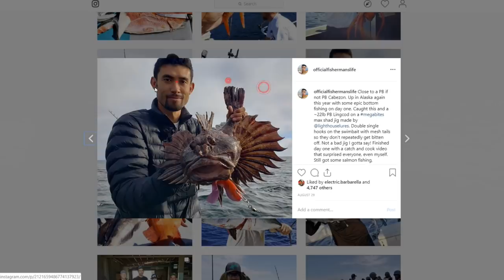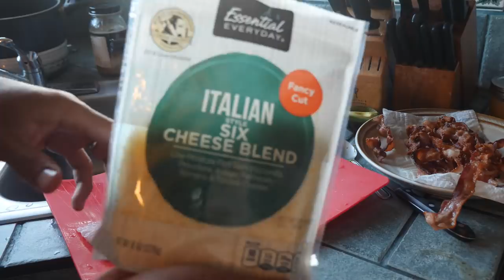STUFFED Fish, Fried then SMOKED!! Catch and Cook IN ALASKA!!!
Made up this recipe while on the boat coming back to the marina after a successful day of fishing.  First day in Ketchikan, Alaska was a big success.  Day two will be even more of a success! Keep an eye out for the next several videos because I think they'll turn out great!  Recipe Below!!

For the recipe I used a large Rockfish fillet.  Skinned it and butterflied it. Stuffed it with bacon, cheese and avocado.  Next time I would probably hold off on the avocado.  I coated that with batter and put it in some very hot oil to crisp up the batter.  The Rockfish meat was quite thick so after frying on both sides for 2 minutes it was still raw.  Threw it in the smoker at a high temperature for 25 minutes and what we had was utterly delicious!  You could really taste the smokey flavor!  I'd highly recommend trying this recipe!!!

Big shout out and thank you to Alaska Strike Zone for making this trip possible.  If you ever plan to visit Ketchikan, Alaska definitely hit them up for some great fishing.

Also, thank you to Peter from Lighthouse Lures for coming along on the trip and providing a lot of the jig heads, swimbaits and jigs we used on the trip.  The lure that I caught the big Lingcod and Cabezon on was the Mega Bites Mega Shad Tandem Single hook lure.  Deadly!

And of course the trip wouldn't be possible without knowing TJ and Jan.  Thank you Jan for the awesome camera work!  Great to see you guys again!!